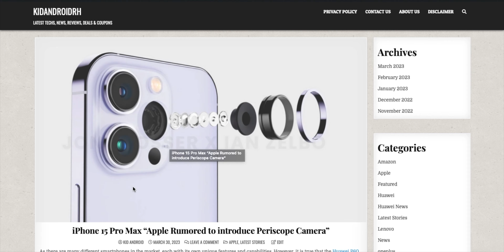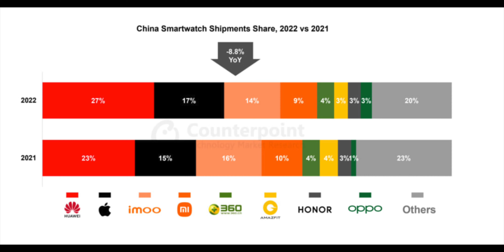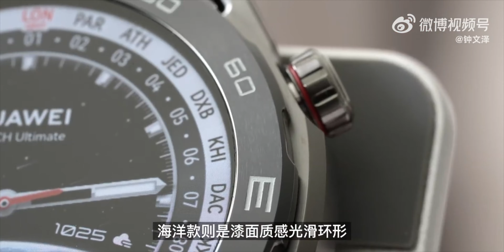Huawei beats Apple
HEY GUYS,
So According to the data compiled by Counterpoint Research, Huawei tops the list of China’s smartwatch shipments sales for 2022. The tech company gained a 27% share, as compared to 23% in 2021. This counts as 9% year-over-year growth among the key brands.
PEACE OUT